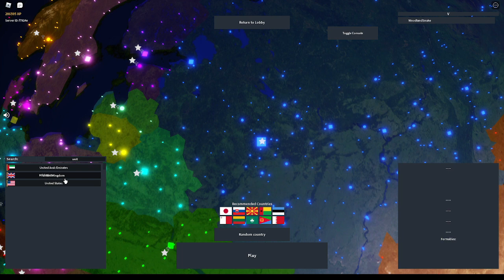some ron stuff pt 1 ig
sorry if you dont like it